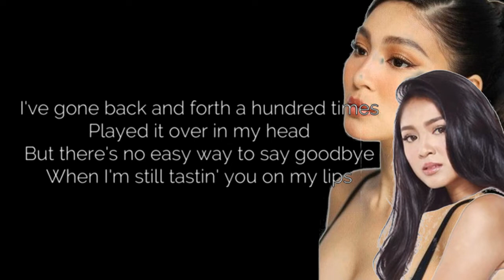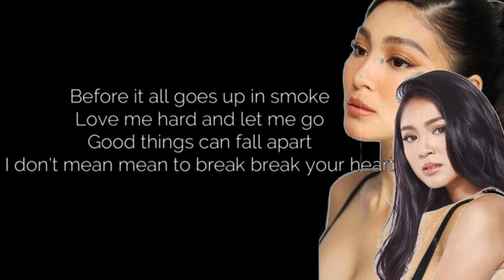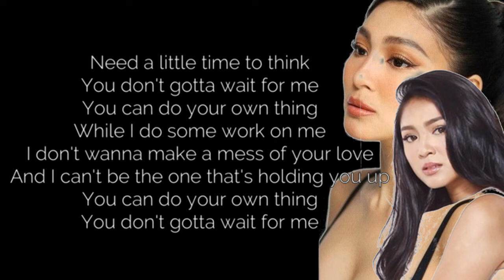Wait For Me by Nadine Lustre (Karaoke/Instrumental/Minus One)